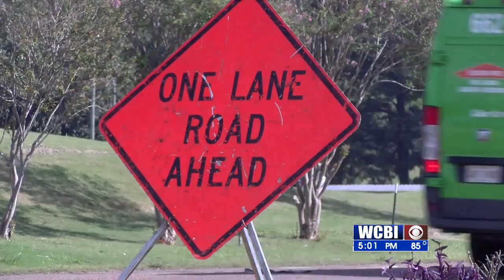MILITARY PAVING 092821